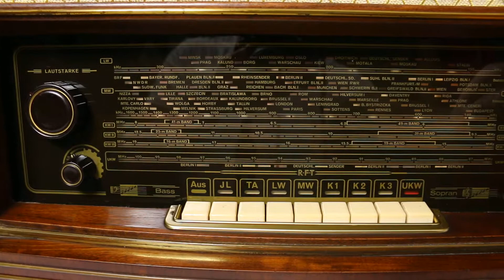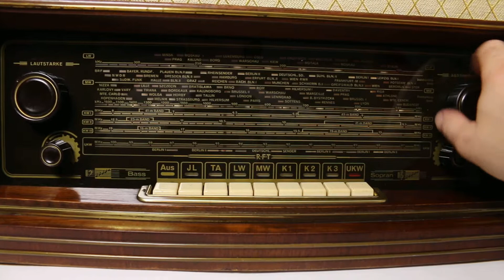Stradivari 11E 91 3D 5:18 TOP